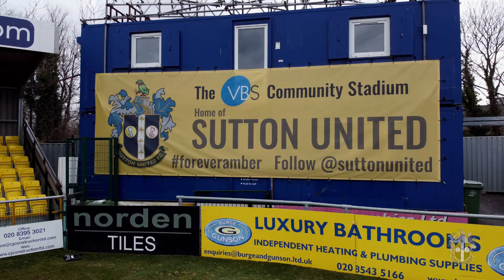POST MATCH Rob Tuvey Sutton United U18 0 AFC Wimbledon 1 30/10/2024 FA Youth Cup